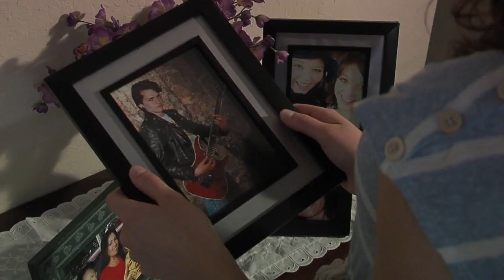Long Dirt Road Trailer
Here is the trailer for the independent feature film Long Dirt Road. In his pursuit of freedom, a pastor's son runs away from his family and pregnant girlfriend only to find himself, 20 years later, homeless and alone.